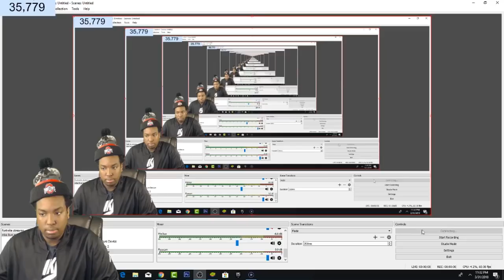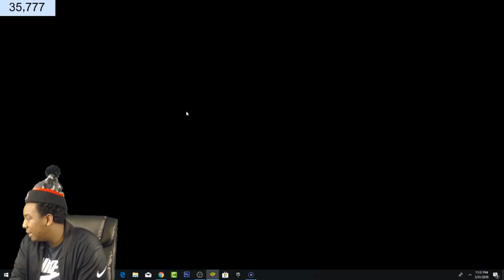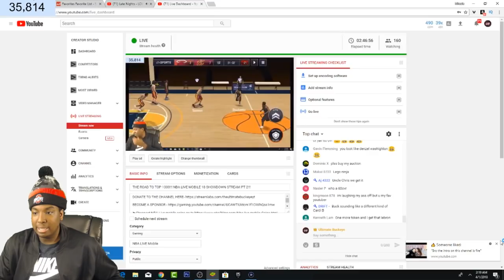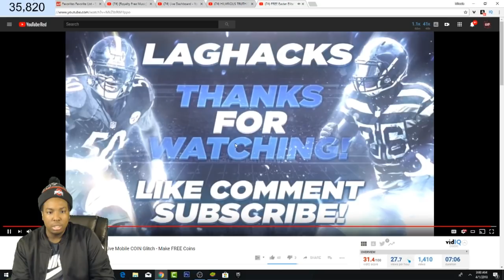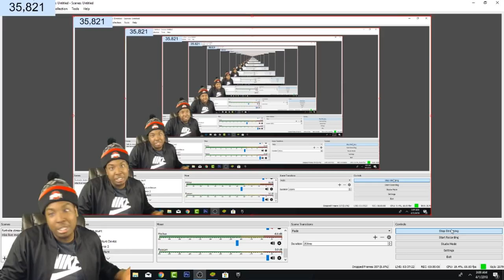THE ROAD TO TOP 1000!!! NBA LIVE MOBILE 18 SHOWDOWN STREAM PT 2!!!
Follow my homie Relic if u want a new logo and banner for your channel

If you are looking for an intro or an outro then visit my boy super to purchase one